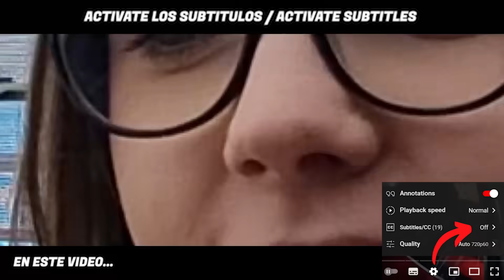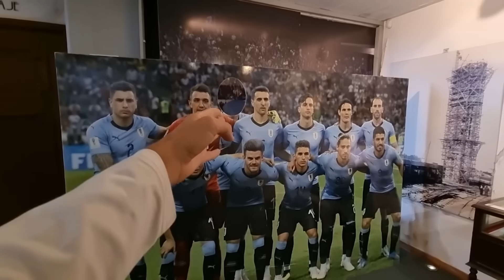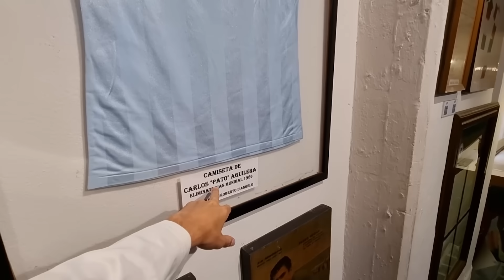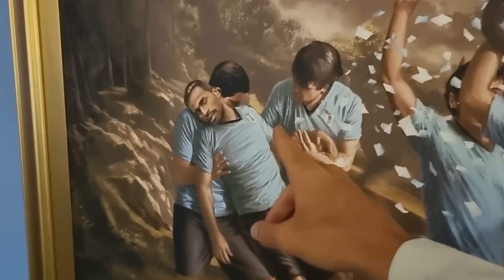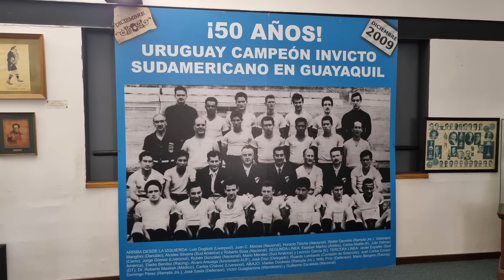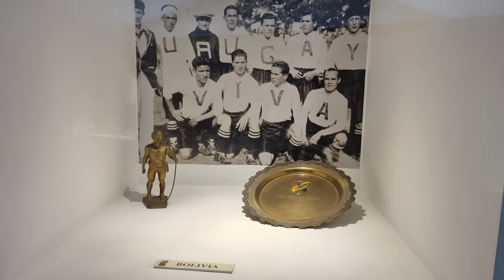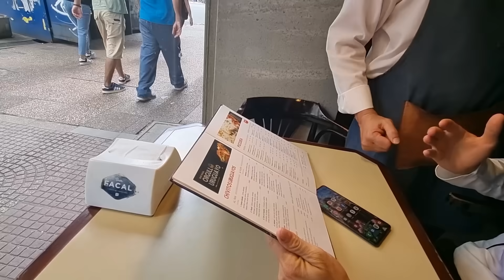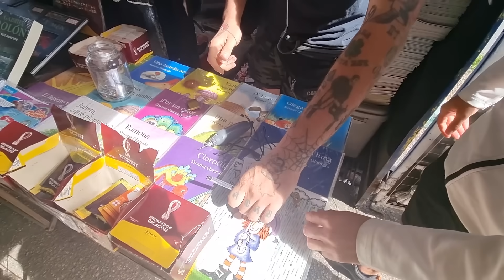VOLVIMOS A MONTEVIDEO POR ESTO 🇺🇾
El Estadio Centenario es un estadio de fútbol que se encuentra entre los que alojaron la Copa Mundial. Se ubica en el Barrio Parque Batlle de Montevideo, Uruguay. Es administrado por la Comisión Administradora del Field Oficial (CAFO), compuesta por tres miembros de la Asociación Uruguaya de Fútbol y dos de la Intendencia de Montevideo. Es el estadio con mayor capacidad de Uruguay y uno de los 15 más grandes de América.​ El 18 de julio de 1983 fue declarado por la FIFA como Monumento Histórico del Fútbol Mundial, siendo la única construcción de esta índole en todo el mundo.
El Teatro Solís es un teatro de ópera de Uruguay, ubicado en el casco histórico de la ciudad de Montevideo. Sus obras comenzaron en 1842 —apenas 17 años después de la independencia de Uruguay— y fue inaugurado en 1856. Se trata del teatro más antiguo de Sudamérica3​ y uno de los escenarios más importantes del país, con una capacidad para 1500 espectadores en su sala principal.
El chivito es un sándwich de carne vacuna y otros ingredientes, generalmente aderezado con mayonesa y acompañado de papas fritas, algunas veces con ensalada rusa u otra guarnición. Se inventó en Punta del Este, Uruguay.

🔥Capitulos:

00:00 ESTADIO CENTENARIO
04:28 MUSEO ESTADIO CENTENARIO
09:32 URUGUAY VS GANHA
26:55 CHIVITO
29:24 CANDADO DE CASAMIENTO
31:46 TEATRO SOLIS

3️⃣ Crypto USDT: TTn6UBwYFfv4DfPqgKE4GPbZqznUWFC6dn

🔥Quien somos:

Somos Mateo y Lisanna, ella de Estonia y el de nacido en Argentina y criado en Brasil, nos conocimos en 2020 y decidimos comenzar el canal de YouTube juntos, desde entonces nunca más paramos de hacer videos. Después de 1 año y medio con este proyecto de vida y canal, decimos dejar todo lo que hacíamos para dedicarnos en tiempo integral a los que nos mantiene conectados, vivir aventuras y experiencias por el mundo.